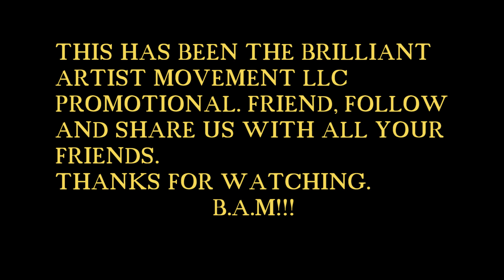Brilliant Artist Movement Promotional Video.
Promo video.